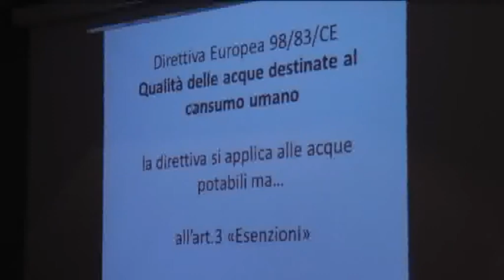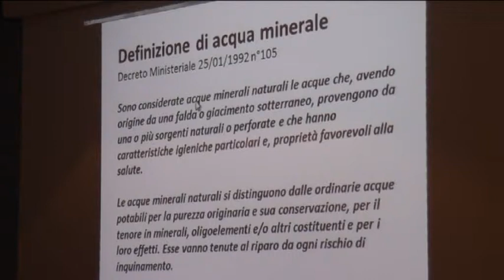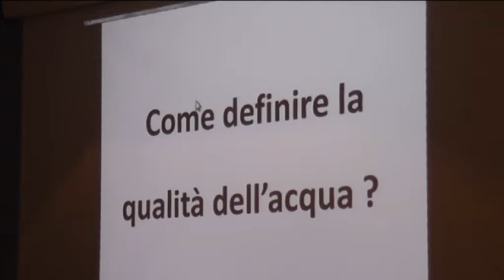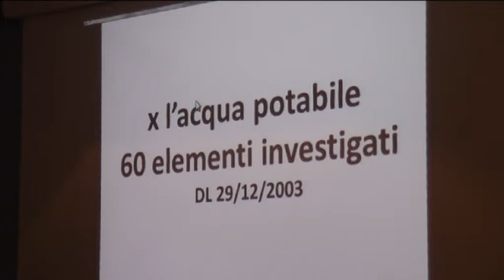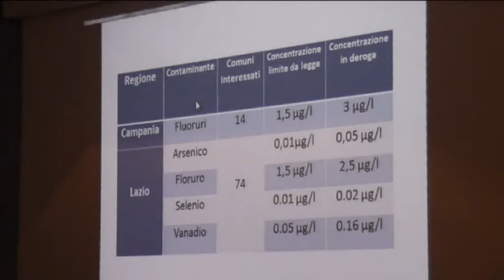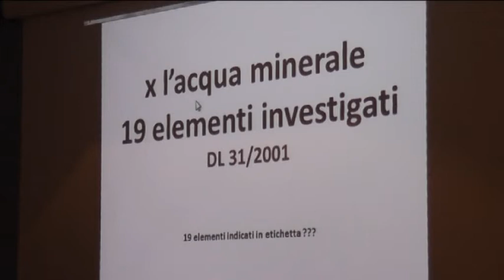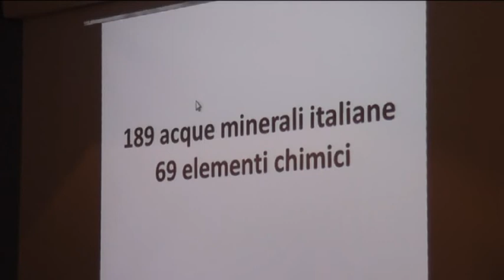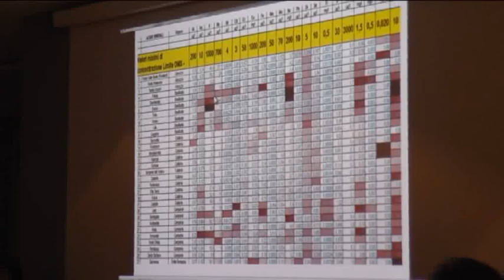Tavolo tecnico Campania Qualità acque minerali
2 marzo 2014, Benevento.